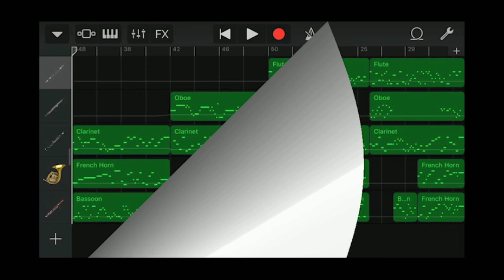Iphone GarageBand song 95 (woodwind quintet no.3)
*Instrument
 - Flute
 - Oboe
 - Clarinet
 - French Horn
 - Bassoon